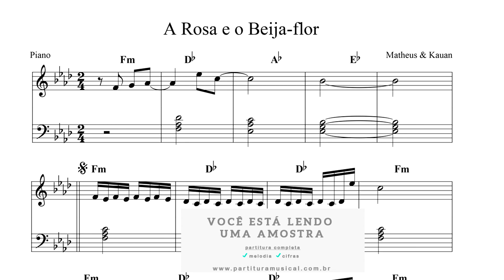A Rosa e o Beija Flor (Piano) Partitura - Sheet Music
''A Rosa e o Beija Flor'' sucesso de Matheus e Kauan.

Composição: Cabeção do Forró / Conde Macedo / J. Reis / Neto Barros

Tonalidade: original
Formato: PDF
Partitura:
melodias: ✔
cifras: ✔